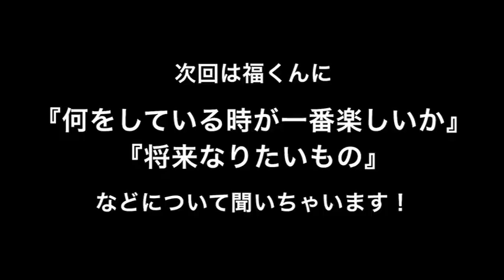鈴木福くん - 「イヤイヤＹＯ〜!!」発売記念 Ｑ＆Ａ その2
12月5日に「イヤイヤＹＯ～!!」でソロデビューする鈴木 福くん。
そんな福くんのＱ＆Ａを大公開！2回目となる今回は「好きな女の子のタイプ」「初恋」「好きな花」などロマンティックな質問に答えてくれています！
12月5日発売　鈴木 福ソロデビューシングル「イヤイヤＹＯ～!!」
初回限定盤：UMCA-59010  ￥1,600（税込）通常盤：UMCA-50027  ￥1,100（税込）
大好評! 鈴木福が「イヤイヤＹＯ～!!」を踊ってみた
着うた（Ｒ）絶賛配信中！